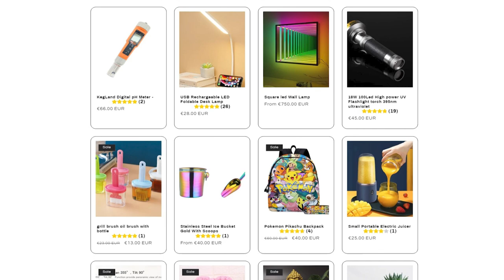lumos pop corn spot 2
🍿 Elevate Your Movie Nights with Lumos Nexus Popcorn Machine! 🎥

Transform your movie nights into blockbuster experiences with the Lumos Nexus Popcorn Machine! 🌟

🌍 Enjoy the taste of freshly popped, buttery popcorn from the comfort of your home with FREE worldwide shipping. 🚚✈️

🎉 Whether it's a family movie night, a romantic date, or a solo film marathon, Lumos Nexus has you covered. Get ready for a popcorn extravaganza like never before!

Elevate your world, one movie night at a time. 🎬🍿